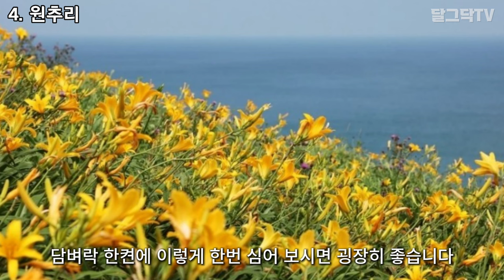한번만 심으면 월동도 되고 알아서 번지는 야생화ㅣ딱 한번 심고 오래 보는 꽃 추천ㅣ키우기 좋은 꽃